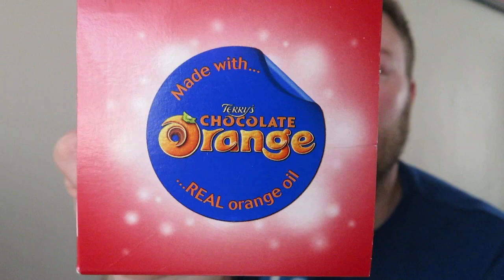Terry's Chocolate Orange Dark Review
Dazza Does... Terry's Chocolate Orange Dark Review. Me and the Mrs were in B&M having a gander and this caught my eye, I've never seen a dark orange before. If truth be told I was looking for the white one 🤔 so here we go here's the review on the dark version 👍
Follow me on other social media guys